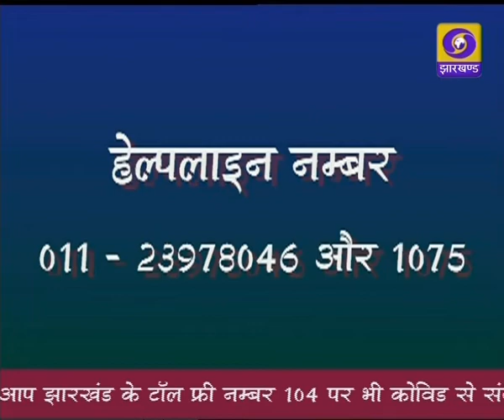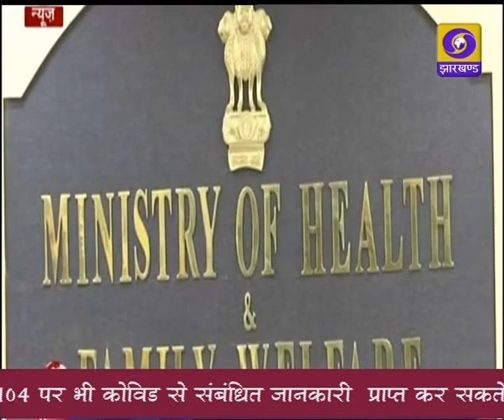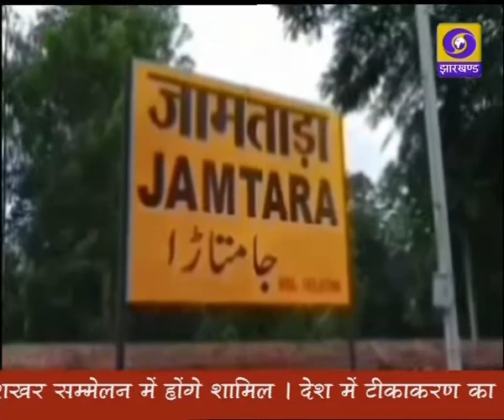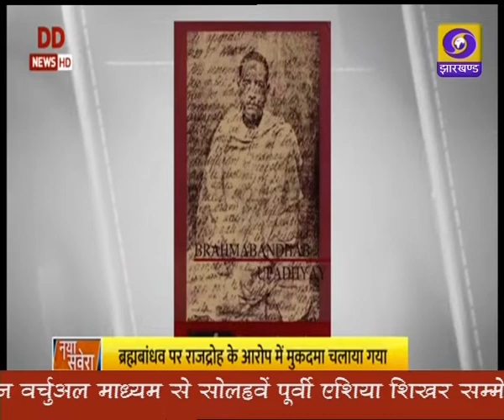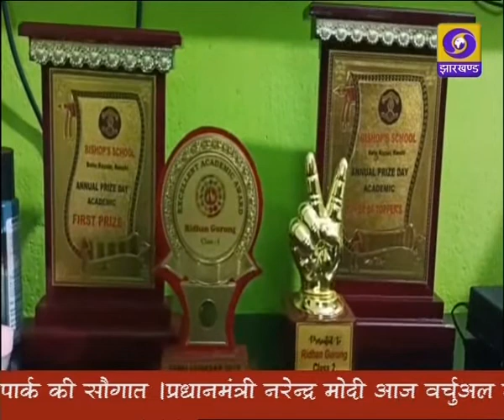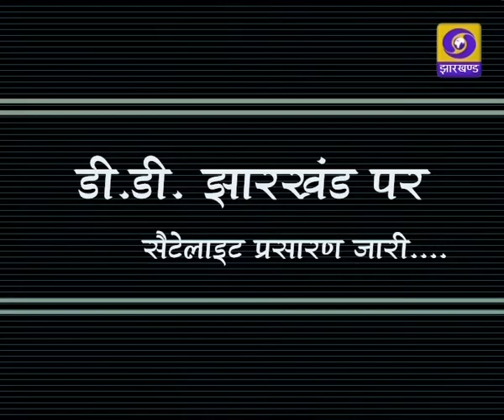प्रादेशिक समाचार 27 10 2021 दोपहर 12 30 बजे